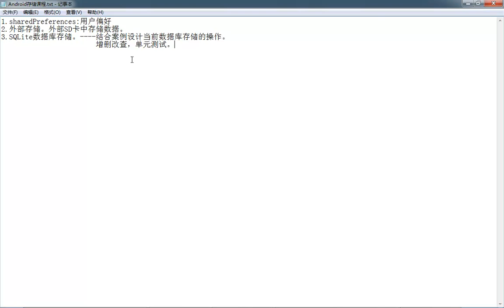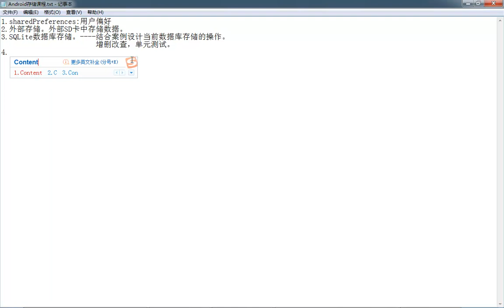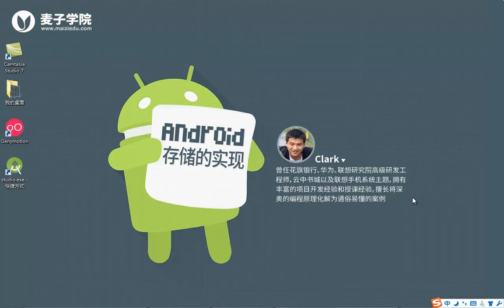Android数据存储基础1 数据存储介绍